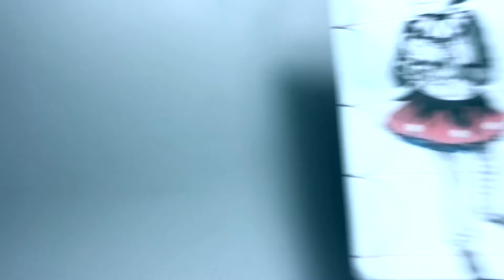The Proposal: Columbine's Body (part 2)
Polymer clay sculpting  process.